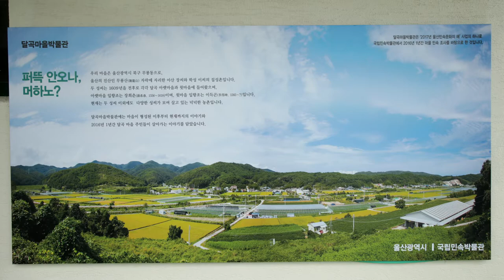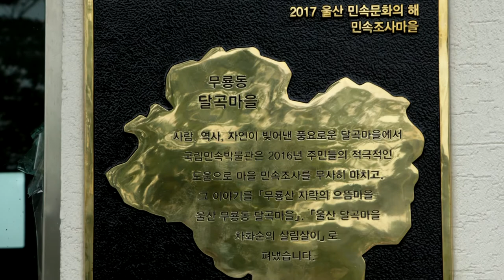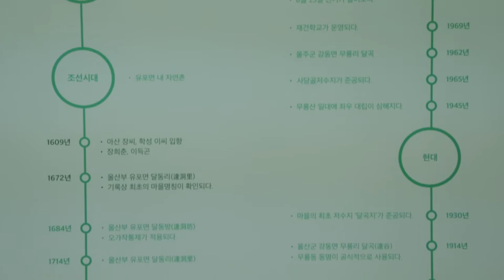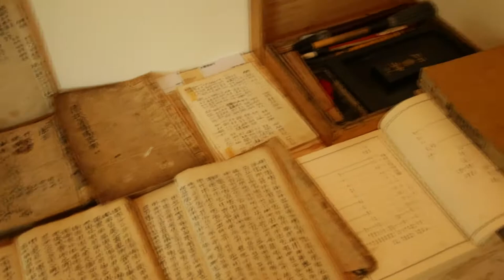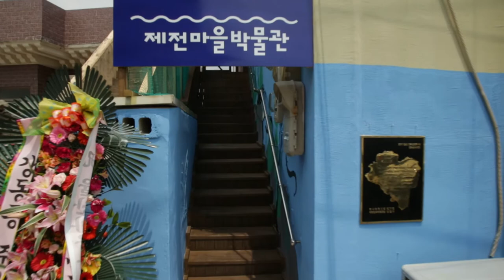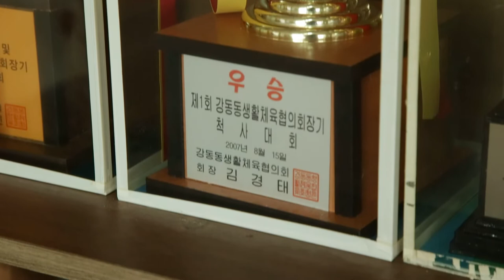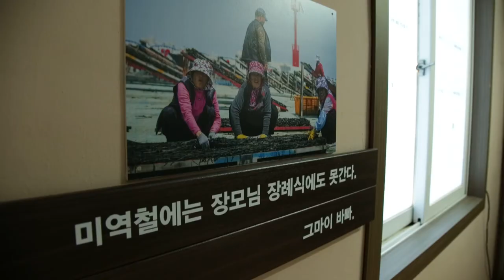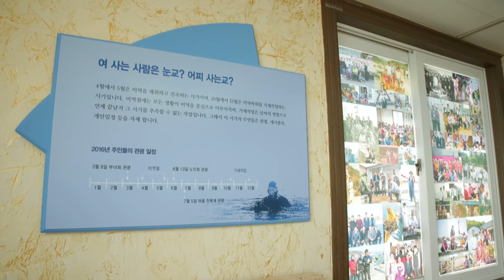퍼뜩, 안 오고 머하노-울산마을박물관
○ 전시기간: 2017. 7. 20. ~ 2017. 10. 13.(이후 상설화)
※개막식: 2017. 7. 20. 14:30 / 달곡마을복지회관
○ 전시장소: 달곡마을복지회관, 제전마을회관
○ 전시자료: 마 을 의 시 간 , 공 간 , 사 람 의 생 활 문 화 를 드 러 내 는 자 료 , 사 진 , 영 상 등
○ 전시구성
- 달곡마을박물관
1 부 (역 사 ) 그 마 이 오 래 됐 나 ? 2 부 (공 간 ) 그 마 이 만 노 ? 3 부 (사 람 ) 나 만 사 람 의 한 해 살 이
- 제전마을박물관
1부 (공 간 ) 왜 장 어 마 을 이 라 고 하 는 줄 아 나 ? 2부 (생 업 ) 저 승 에 서 벌 어 서 이 승 에 서 쓴 다 카 거 든
3부 (사 람 ) 어 찌 사 는 교 ?
○ 주최·주관: 울산광역시, 국립민속박물관, 달곡마을, 제전마을